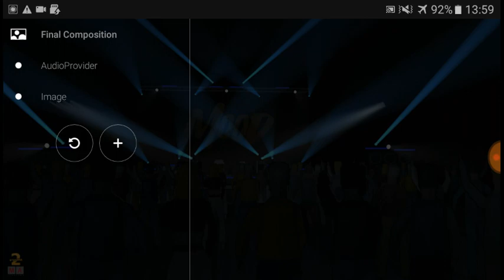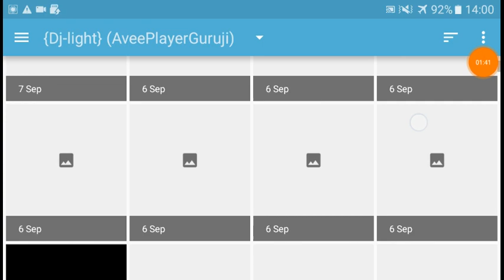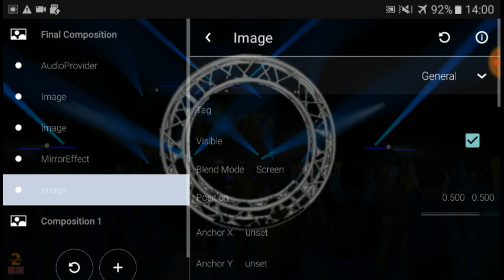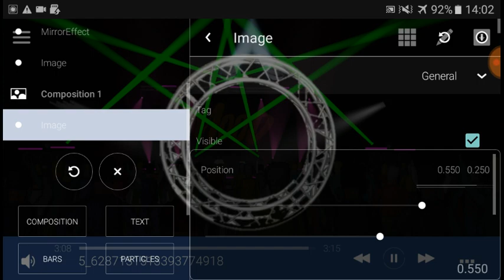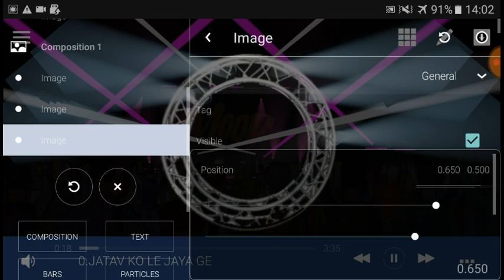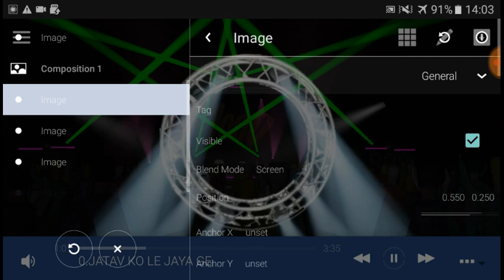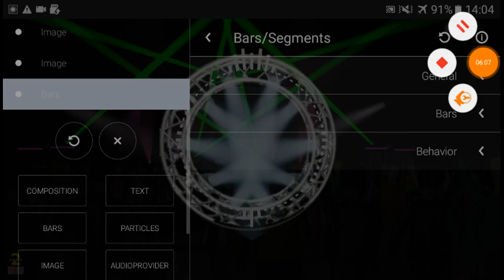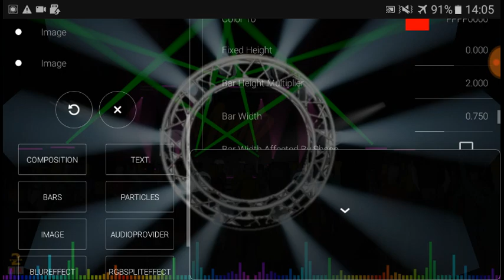Avee Player Dj Template visualizer Free Download || Avee Player Se Dj Template Kaise Banate Hai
K E || C O M M E N T || S H A I R ||  S U B  S C R I B E ,  .T H I S S O N G W A T C H T H I S VIDEO

नमस्कार दोस्तों Avee Player Template चैनल में आप सभी का स्वागत है

Avee Player Guru ji

If The Producer /Photographer / Artwork Artist Has an issue With the Song or picture/video we've used in the video please contact us through Email  and the video will be taken down immediately

Your Quarry-

1- avee player template
2- avee player editing, avee player
3- avee player se video kaise banaye
4- avee player me video kaise banaye
5- avee player template download link new
6- avee player green screen video
7- dj avee player template
8- avee player template download link 2020
9- avee player new template
10- create avee player template 11- green screen avee player template
12- New Avee Player Template 2020
13- avee player template download
14- Awesome Avee Player Template Download Link
15- new avee player template download link
16- How to use avee player
17- avee player se whatsapp status kaise banaye
18- how to make effect status 19- How to create trending WhatsApp Status Video
20- Avee player se Status kaise banaye
21- effects whatsapp status 22- how to make dj song whatsapp status..

new avee player template 2021, new avee player template 2021 download, new avee player template download, new avee player template download link, new avee player download, avee player template downloa,